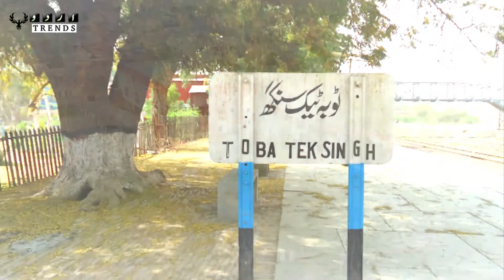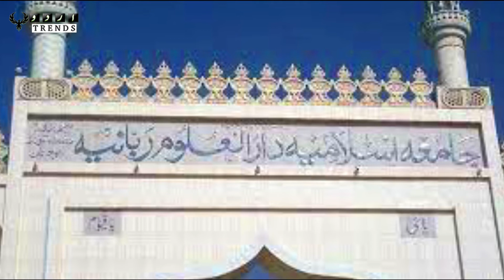History of Toba Tek Singh | Who is Tek Singh | Toba Tek Singh History in Urdu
Toba Tek Singh is a city and capital of Toba Tek Singh District in the Pakistani province of Punjab, covering very famous cities like Rajana, Gojra, Pir Mahal, & Kamalia. The town and district is named after a Sikh religious figure Tek Singh. Legend has it that Mr. Singh, a kind hearted man, served water and provided shelter to the worn out and thirsty travelers passing by a small pond ("toba" in Punjabi) which eventually was called Toba Tek Singh, and the surrounding settlement acquired the same name.

Toba Tek Singh is located in central Punjab and occupies 3,252 square kilometers and is made up of large areas of lowlands that flood frequently during the rainy season; the floods originate from the Ravi River that runs along the southern and southeastern borders. The pre-partition T.T. Singh had a sizable Sikh population, much of which migrated to Punjab in modern India in 1947.